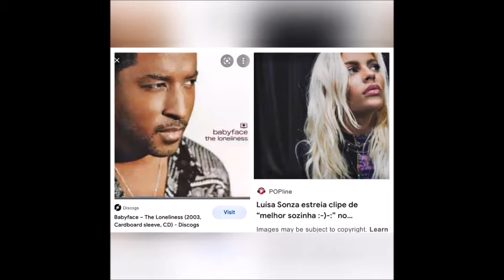LUÍSA SONZA and Baby Face - Melhor sozinha - Loneliness